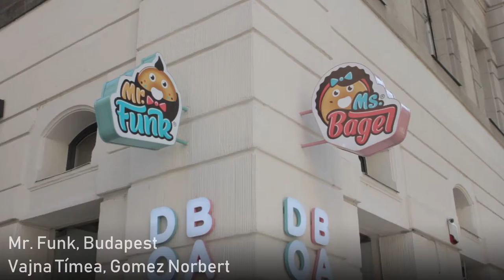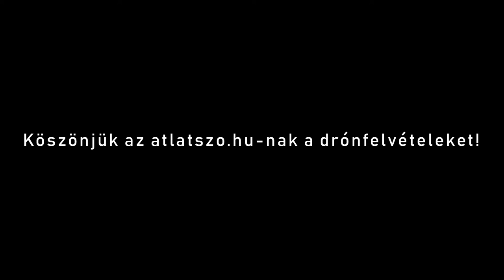NER hotel: Szállj be te is!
Szeretnénk térképre tenni azokat a vendéglátóipari helyeket, éttermeket, NER HOTEL-eket, melyek a rendszer fő haszonélvezői, korrupt politikusok, haverjaik és üzlettársaik érdekeltségébe tartoznak.

Ahhoz, hogy egy megbízható, menő és felhasználóbarát eszközt adhassunk a korrupciós szempontból is tudatos magyarok és külföldi turisták kezébe, 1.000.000 Ft-ra van szükségünk.

Támogasd a projektet PayPalon vagy netbankon keresztül Számlaszámunk Magyarországról: 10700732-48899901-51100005 (CIB Bank), külföldről: IBAN: HU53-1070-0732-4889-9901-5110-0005, SWIFT: CIBHHUHB

Ha utalsz, megjegyzésként tüntesd fel a projekt nevét (NER HOTEL).